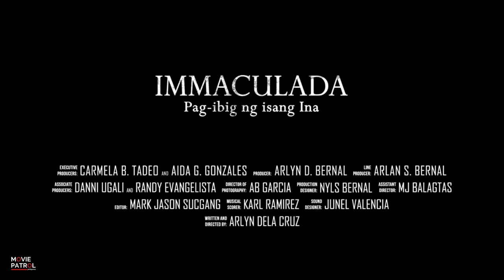Immaculada (Pag-ibig ng isang Ina) Teaser (2017) | Ara Mina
Immaculada (Pag-ibig ng isang Ina) Teaser (2017): Check out the official trailer for Immaculada starring Ara Mina. In cinemas, soon.

Written and Directed by Arlyn Dela Cruz
Presented by Blank Pages Productions and Royal Films Productions, Inc.